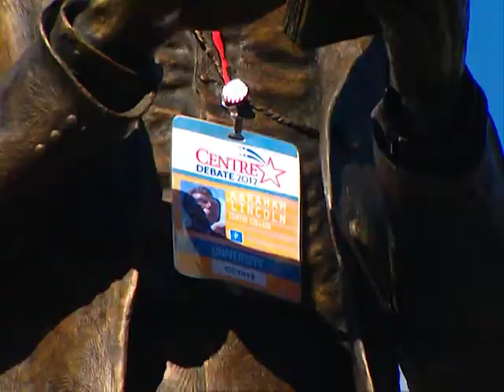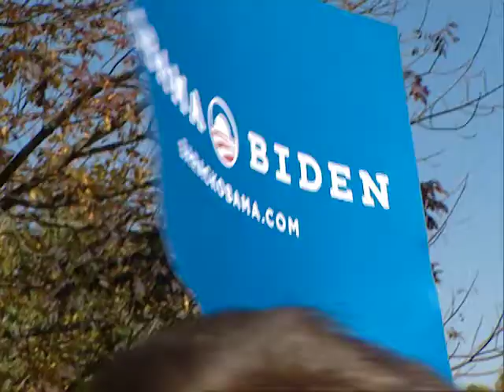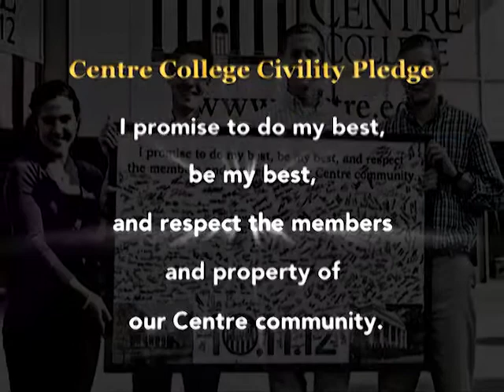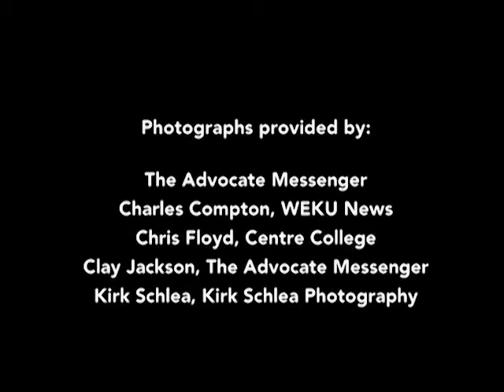Centre College Vice Presidential Debate 2012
Centre students share their excitement for the Vice Presidential Debate on 10.11.12. Video by Message Matters, LLC.